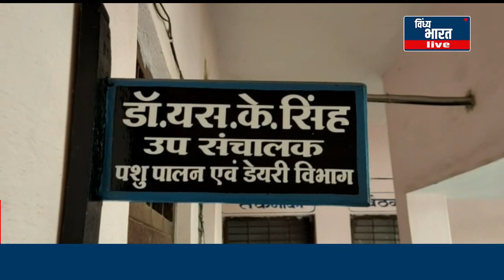सीधी जिले के उपसंचालक पशु चिकित्सालय केंद्र के लैब टेक्नीशियन रिश्वत लेने का वीडियो वायरल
vindhya bharat live सीधी जिले के उप संचालक पशु चिकित्सा केंद्र सीधी के लैब टेक्नीशियन देवेंद्र कुमार निगम (राजू) की रिश्वत लेने की वीडियो इन दिनों सोशल मीडिया में जोरो से फैल चुकी है